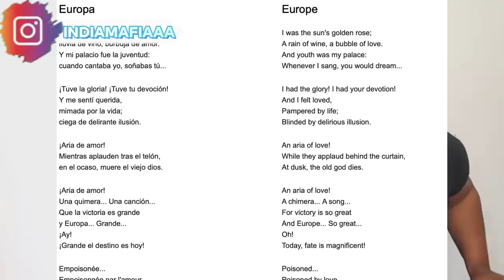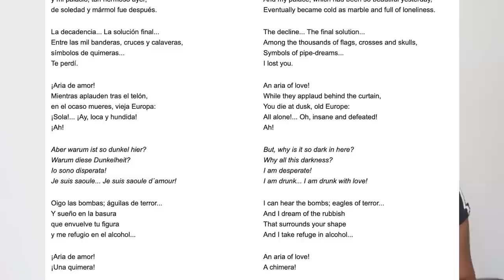Monica Naranjo - Europa - LIVE REACCION!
SALUTATIO
 Welcome
 Bienvenida

Hey I’M INDIA